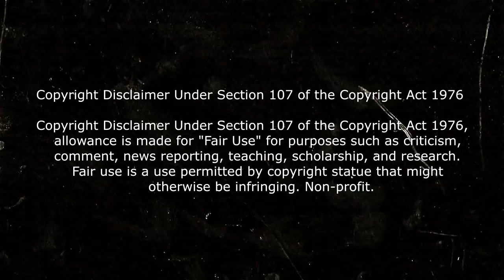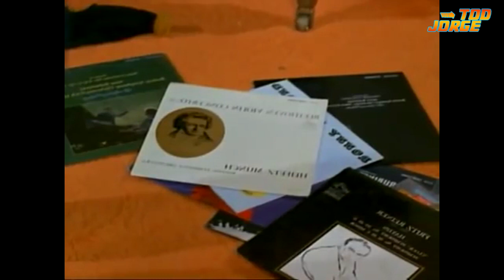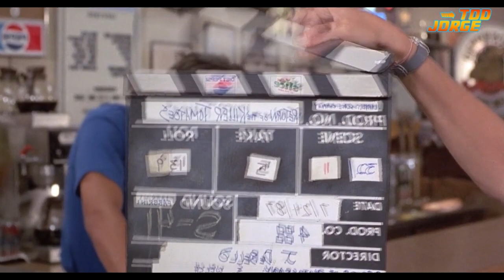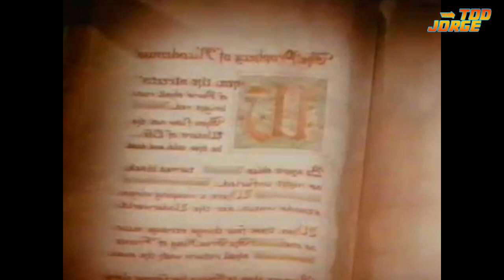Resumen: La Saga del ataque de los tomates asesinos (Attack of Killer tomatoes) 🍅😳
Resumen de la saga de peliculas de los tomates asesinos peliculas con objetos asesinos mi critica y reseña de la pelicula. Peliculas clase B resumen de la saga atack of killer tomatoes El retorno de los tomates asesinos killer tomatoes strike back killer tomatoes eat france
OTROS RESÚMENES DE PELÍCULAS 👀👀